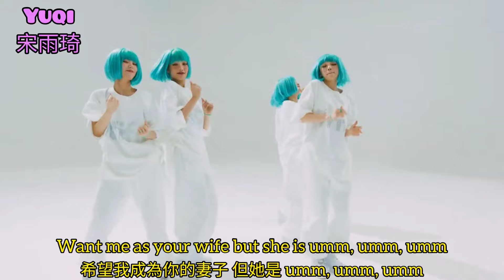[認人認聲+韓英中字幕] (여자)아이들((G)I-DLE) “Wife” MV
我的追星帳⬇️
1. 男女團站（不限K-POP）
2. 宇宙少女 苞娜&恩熙&Luda
3. Geenius 台首
4. I'LL-IT 敏珠&榮書
5. 本月少女 團站
6. 婷凪cp（沈小婷&川口百合凪）
7. Kep1er 坂本舞白&姜睿序
8. Kep1er 有真站
9. IZ*ONE 團站
10. ILY:1台首
11. Cherry Bullet 團站
12. 幻藍小熊 Bido＆Ayeon＆采甄
13. 薄荷水晶 粼粼＆栩栩＆丞妘
14. 紫月光 Xiu＆Yuki＆Rinii